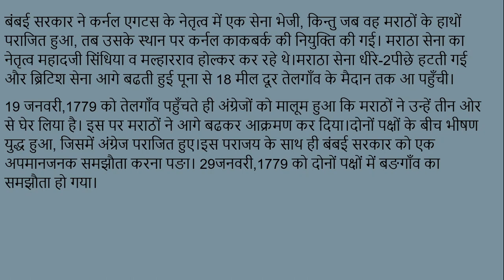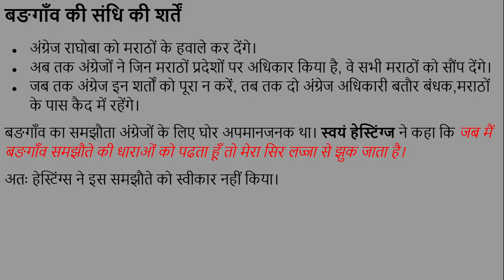बङगाँव का समझौता (banagaanv kee sandhi)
इस विडियो में हमने बङगाँव की संधि के बारे में पढाया है, जो अंग्रेजों के लिए एक अपमानजनक संधि थी। बड़गाँव समझौता जनवरी, 1779 ई. में किया गया था। यह समझौता प्रथम मराठा युद्ध (1775-82 ई.) के दौरान भारत में ईस्ट इंडिया कम्पनी की सरकार की ओर से कर्नल  काकबर्क और मराठों के मध्य हुआ।
बंबई सरकार ने कर्नल एगटस के नेतृत्व में एक सेना भेजी, किन्तु जब वह मराठों के हाथों पराजित हुआ, तब उसके स्थान पर कर्नल काकबर्क की नियुक्ति की गई। मराठा सेना का नेतृत्व महादजी सिंधिया व मल्हारराव होल्कर कर रहे थे।मराठा सेना धीरे-2पीछे हटती गई और ब्रिटिश सेना आगे बढती  हुई पूना से 18 मील दूर तेलगाँव के मैदान तक आ पहुँची। 19 जनवरी,1779 को तेलगाँव पहुँचते ही अंग्रेजों को मालूम हुआ कि मराठों ने उन्हें तीन ओर से घेर लिया है। इस पर मराठों ने आगे बढकर आक्रमण कर दिया।दोनों पक्षों के बीच भीषण युद्ध हुआ, जिसमें अंग्रेज पराजित हुए।इस पराजय के साथ ही बंबई सरकार को एक अपमानजनक समझौता करना पङा।29जनवरी,1779 को दोनों पक्षों में बङगाँव का समझौता हो गया।
 इससे पहले वाले विडियो में हमने सूरत की संधि, पुरंदर की संधि के बारे में पढाया था।